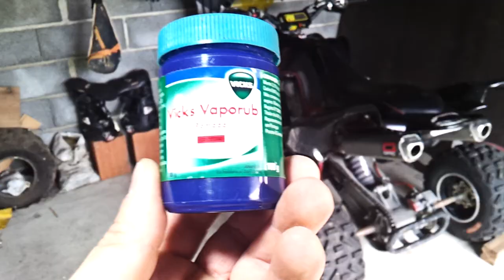Fake Plant Geocache Container By GeoTagXplorer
PT: A ideia principal deste vídeo é para que os geocachers mais novatos tenham algumas ideias e noção do que poderão encontrar nesta atividade que é o geocaching. Quero mostrar que não é preciso muito para transformar algo simples numa cache criativa.

Este é o primeiro de uma serie de videos que quero partilhar referentes a ideias para geocaches. Irei também partilhar algumas das geocaches que vou encontrando.

ENG: The main idea of these videos are to give a better idea to the newer geocachers of what they can encounter out in the field. I also want to show that you can transform something simple into a creative geocache.

This is the first of a series of videos that i would like to share regarding geocache container ideas. I will also be posting some of the geocaches that i find.